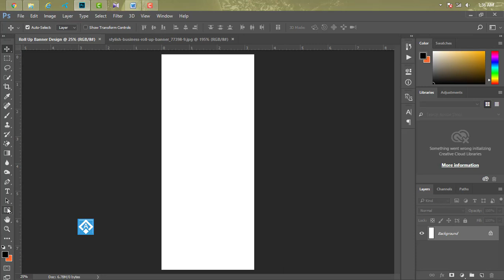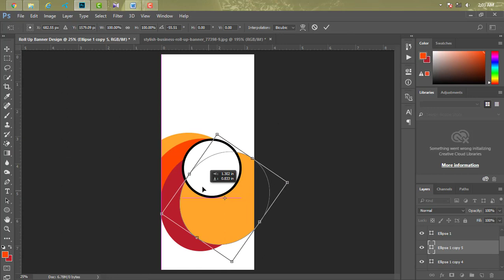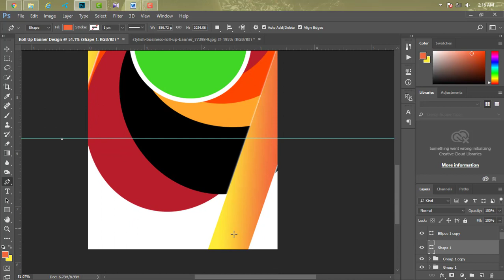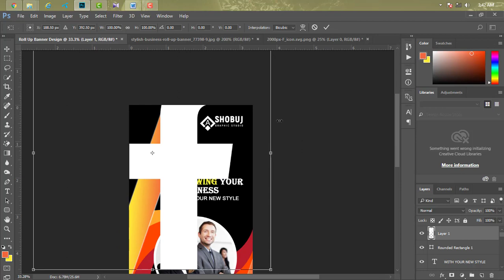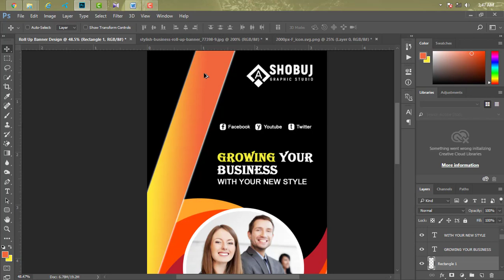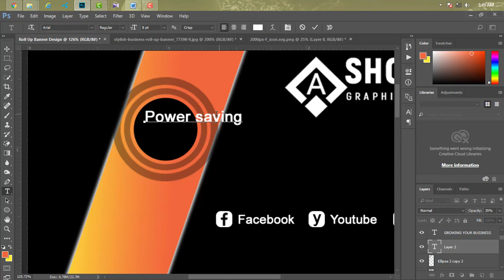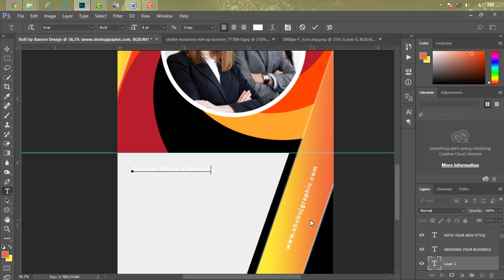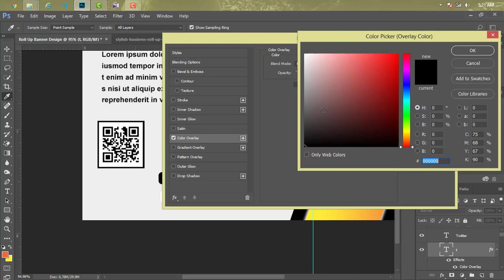How To Design Professional Roll Up Banner | Photoshop Tutorial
Hello Friend ! I am Md Shobuj Hossain.Roll Up Banner Design Tutorial By Adobe Photoshop.This is Amazing Photoshop tutorial.This tutorial is about Roll up banner Design.How to create or design your own Roll up banner in photoshop . so see this tutorial and enjoy.Roll up banner size 1004x2362pix, Resolution 300, Color Mode